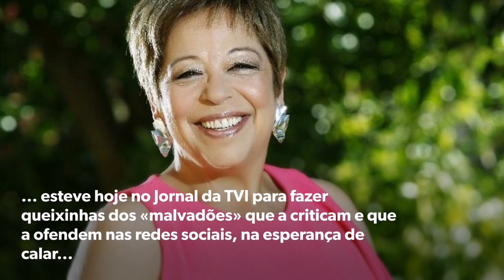Maria Vieira faz nova vítima... CRISTINA FERREIRA!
Maria Vieira novamente ao ataque!